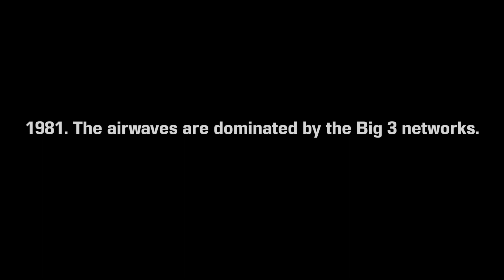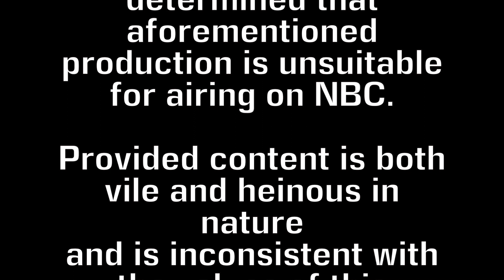NETWORK SUBMISSION-special 40th anniversary edition!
1981. The airwaves are dominated by the Big 3 networks.
In a bid to reclaim crucial demographics,
NBC Television has sought out young talent to
develop and submit new content to appeal to modern viewers.
Here is one such submission.

Good times blowing crap up in the olden days. NBC had a chance but they blew it. I bet they are sure as heck sorry now!